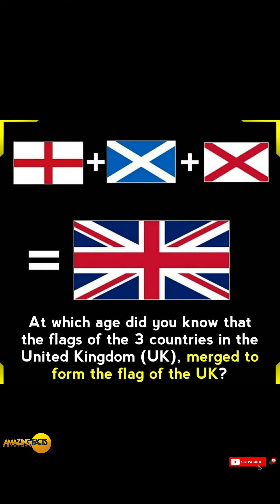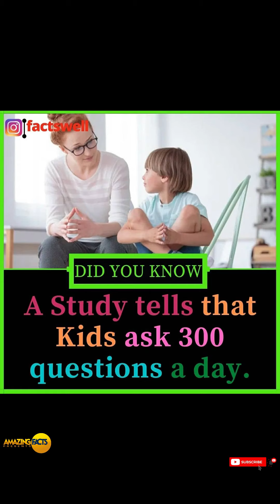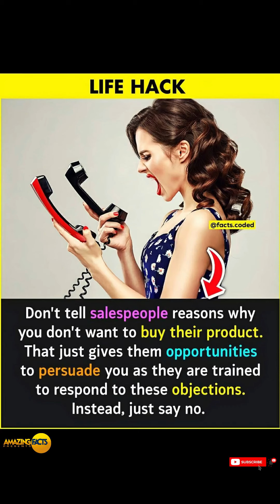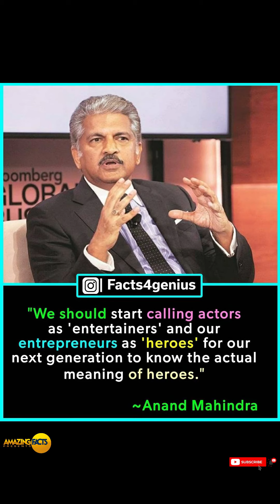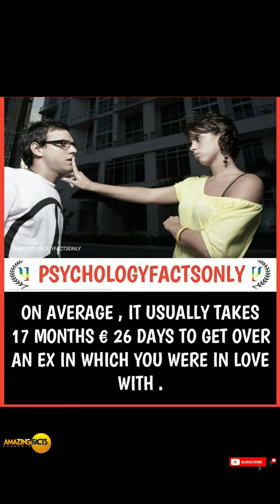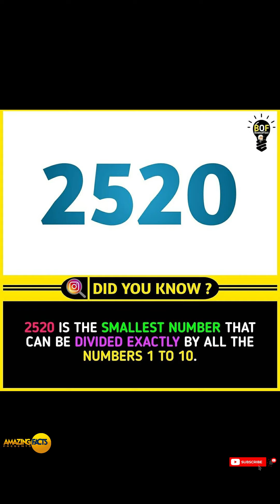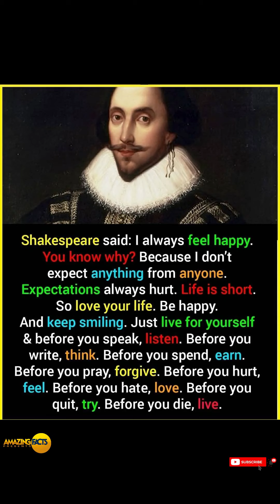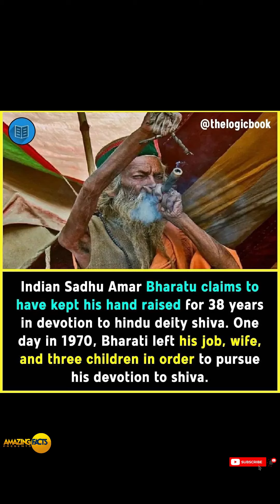Did You Know This ? 🤩 Amazing Facts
Hello, Friends Welcome to My Facts Channel Where You'll Get Each and Every Unseen Facts To Explore, So Stay Tuned to My Channel by Subcribing and Hitting That Bell Icon to Get The Video Notifications.